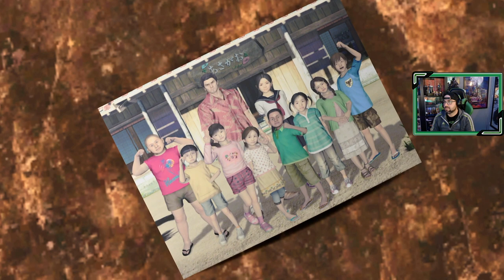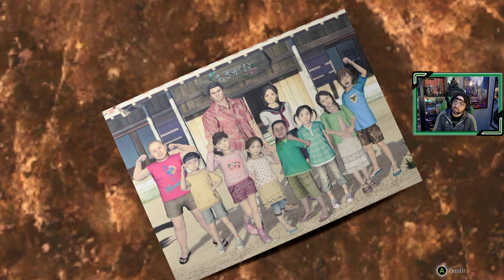Like a Dragon Gaiden: The Man Who Erased his Name | # 3 | "El tigre rojo"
Kazuma Kiryu tiene la intención de rescatar a Hanawa, pero el Clan Daidoji no está por la labor, cosa que hace que se enfrenten con él.
Capítulos hasta el momento...
1. El escondite
2. El dragón oculto
3. El tigre rojo